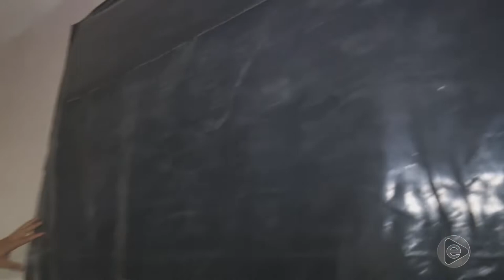Jornal Em Tempo (31.08.2019) 1º Bloco